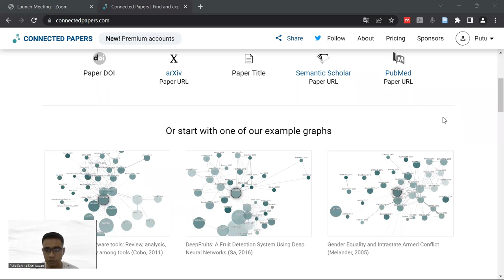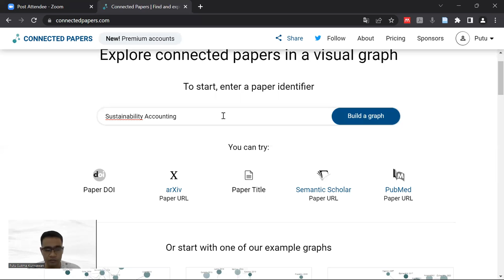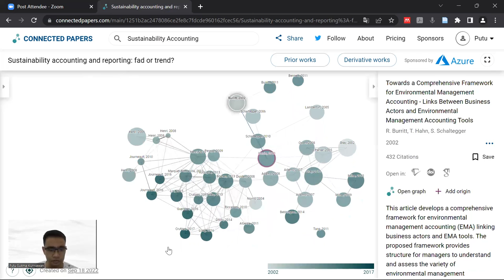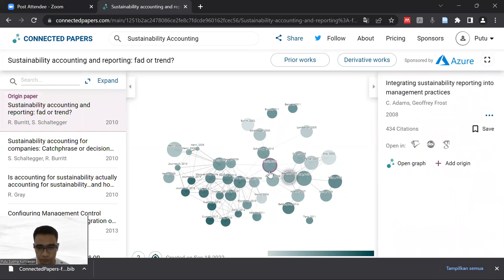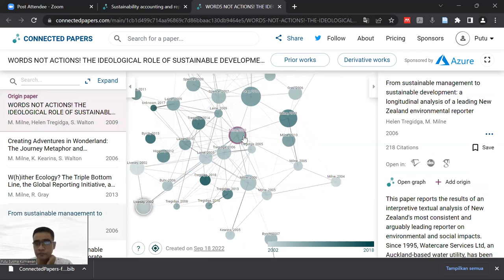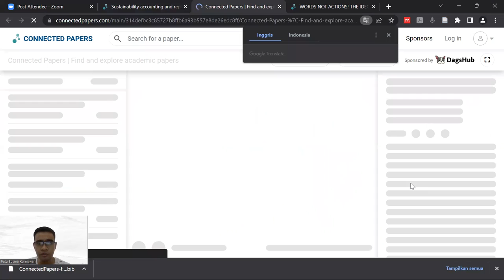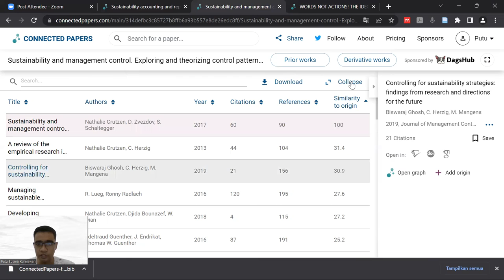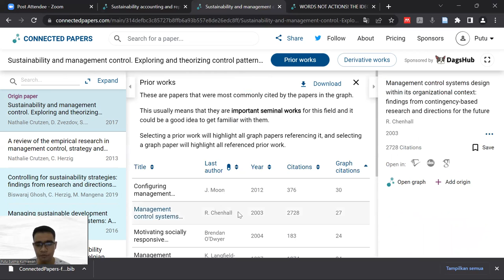Pengalaman Menggunakan Platform Connected Papers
Pada video ini, saya berbagi pengalaman ketika menggunakan platform Connected Papers. Platform ini dapat dipergunakan untuk melihat koneksi antar paper dan mendapatkan informasi terkait literatur-literatur terdahulu. Semoga bermanfaat untuk rekan-rekan yang sedang melakukan riset.

Semoga bermanfaat. Salam sains terbuka.